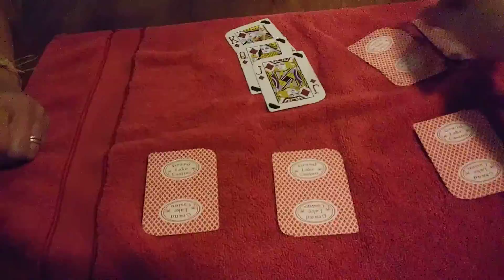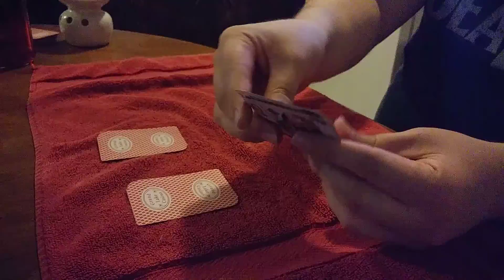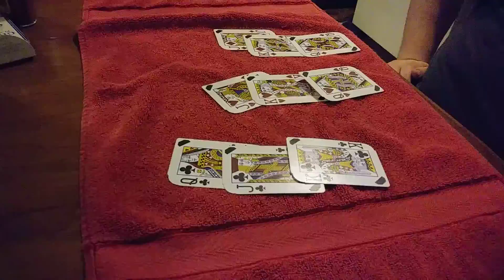The Neatest Card Trick Ever!!!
In this video I will show you a card trick that I have learned and mastered. Please share this with your friends.